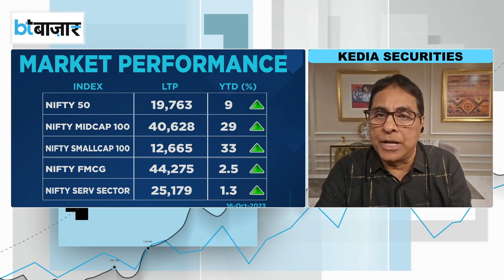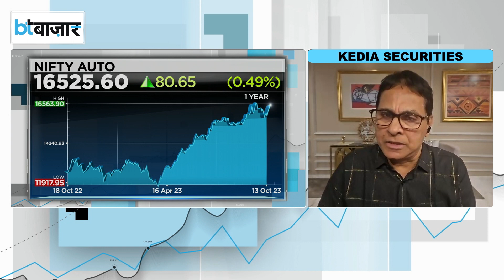विजय केडिया से जानें दमदार स्टॉक की पहचान कैसे करें?